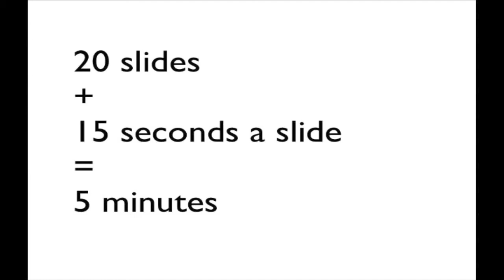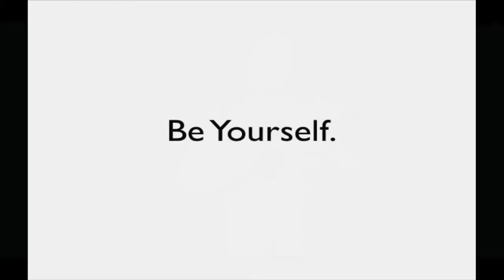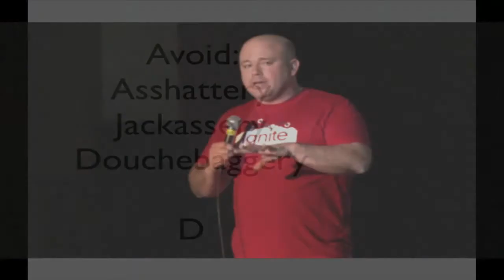How to Ignite and its Importance to Humankind: Jared Ewy